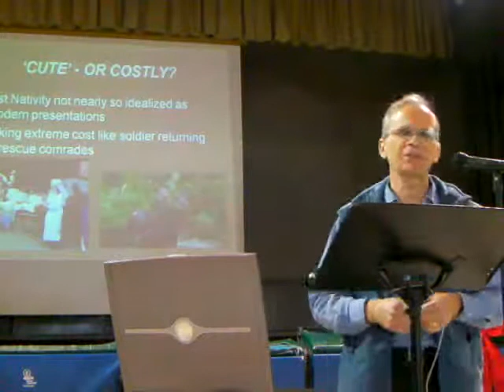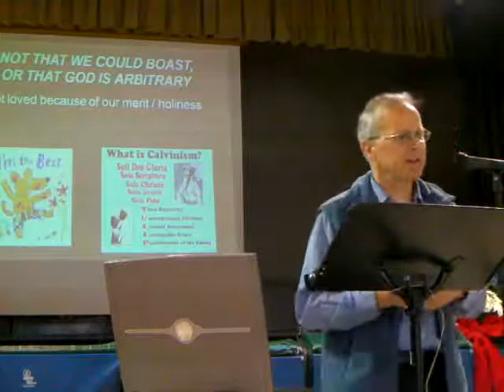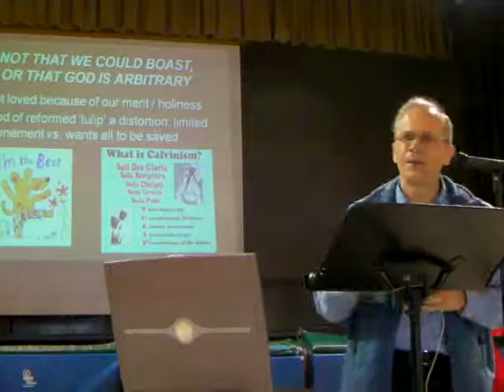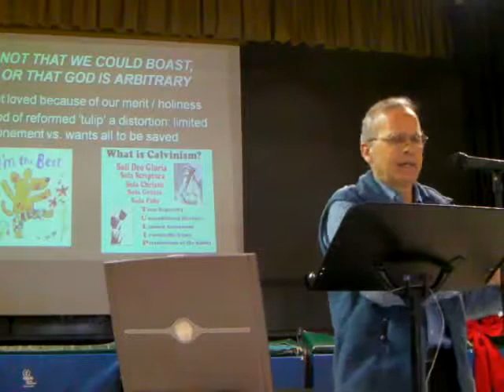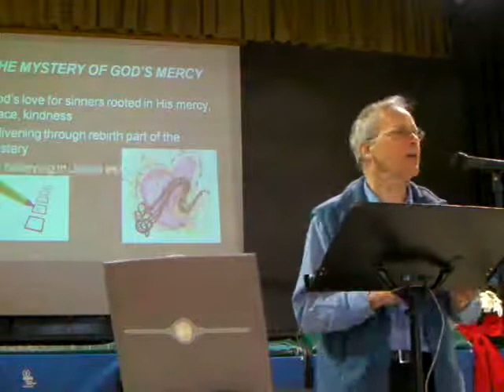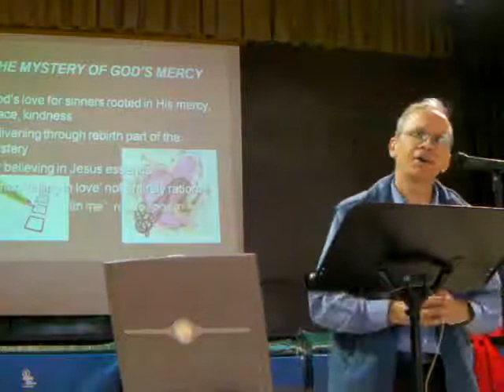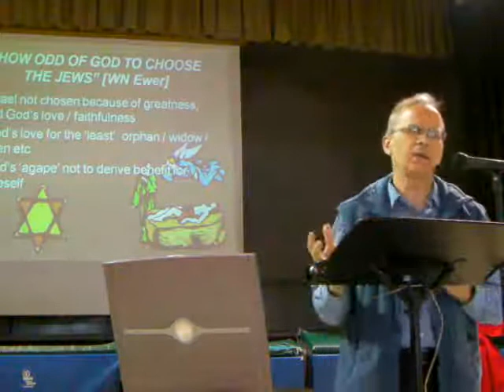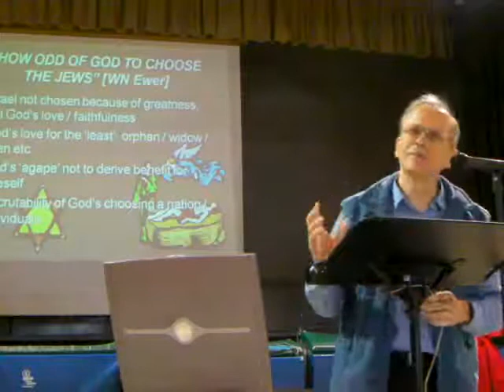Why Would God Love a Sinner Like Me?